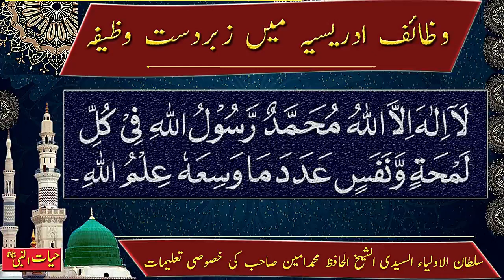Wazaif Idreesia Main ZabarDast Wazeefa | Madina Tul Awliya Multan Shareef